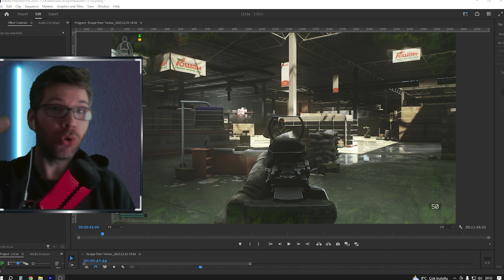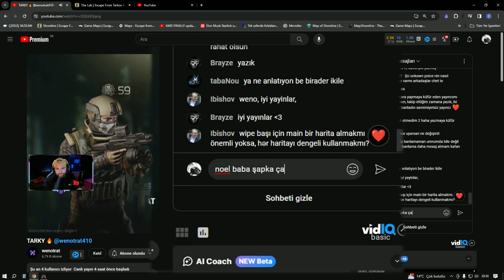Noel Baba Vurduk Venotrat'a sorduk -Escape From Tarkov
Escape From Tarkov Oyunu Yayıncısı Ventorat izlerken Tarkov oynarsanız anaında takıldığınız yerleri sora bilme imkanınız oluyor buyurunuz efenim iyi seyirler.

00:00 Giriş Konuşması
00:45 Fight Başlangıcı
01:15  Noel baba vurma anı
01:50 Çıkma zamanı
02:17 VENOTRATA soruyoruz...